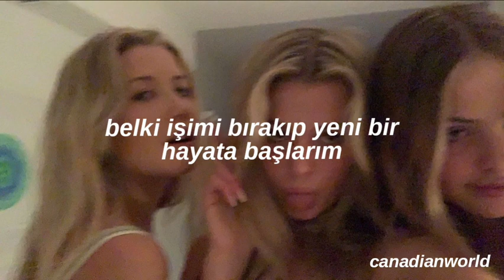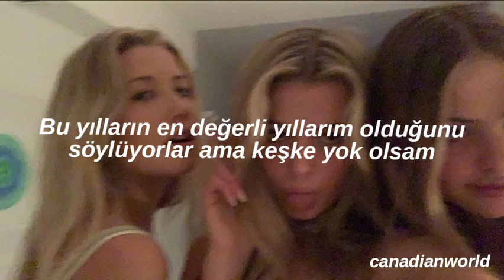Olivia Rodrigo - Brutal (Türkçe Çeviri)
And I'm so sick of 17

(Yeah!)

(Yeah! Just having a really good time)

(It's brutal out here, it's brutal out here)